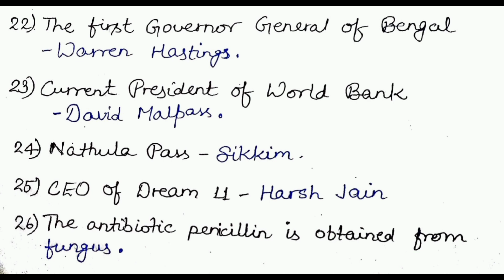GK/GS/GA for SSC CGL/CHSL/MTS 2023 | Most expected Questions/One Liners | The Aspirant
Most Expected Questions | One Liners | GK/GS Important Facts for SSC CGL/CHSL/MTS 2023 | The Aspirant @theaspirantshivansh  by Shivansh Srivastava